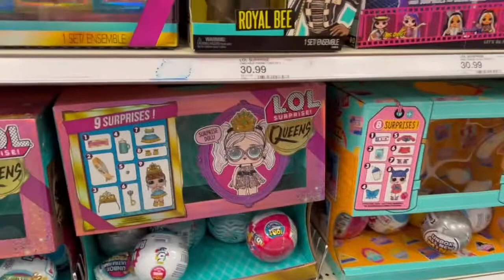BRINCANDO NA LOJA DE BRINQUEDOS NOS ESTADOS UNIDOS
Hailee brincando e escolhendo brinquedos com Papai! Brincando com baby alive, Barbie, Peppa, cry baby. Tour pela Loja de brinquedos nos Estados Unidos. Target
Pretend play at toy store with paw patrol, cocomelon, ice cream truck, lol, my little pony, Dino ranch!